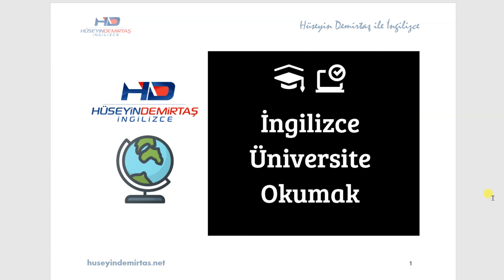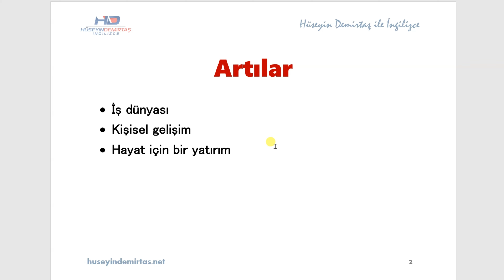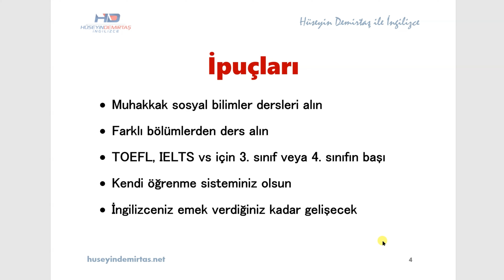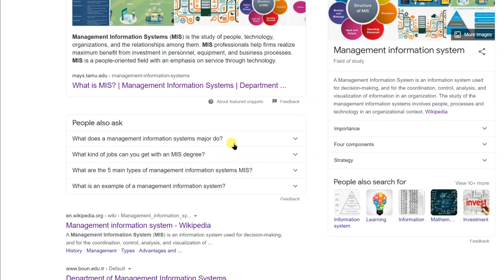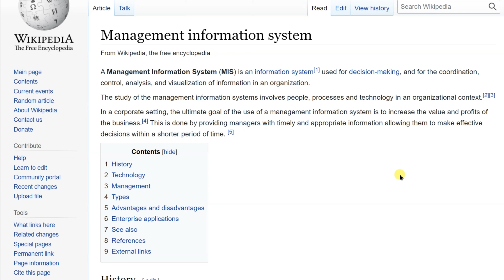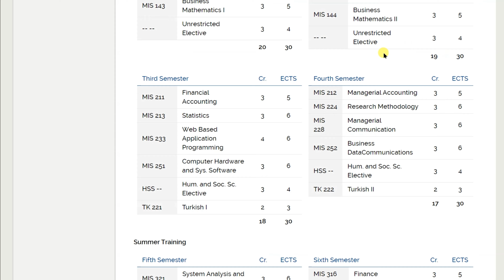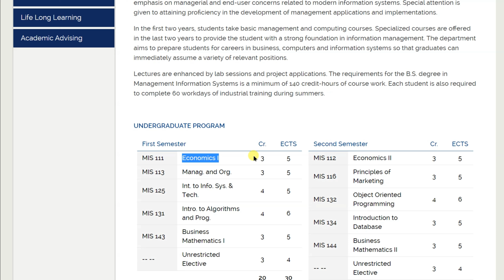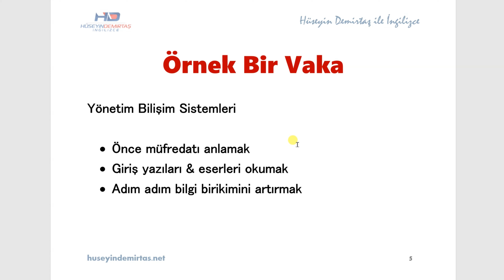İngilizce Üniversite Okuyanlara Tavsiyeler - İngilizce Sohbeti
İngilizce eğitim veren bir üniversitede eğitim göreceksiniz bu derste anlatacaklarım sizin için. İngilizce üniversite okumanın artılarını, eksilerini ve başarınızı artıracak ipuçlarını bu derste ele aldım.